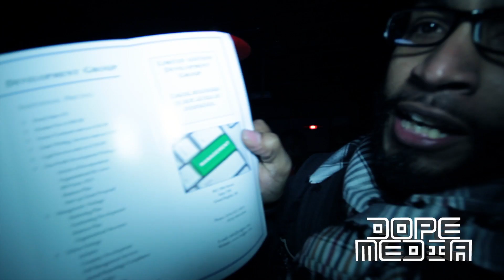Torrey Carter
Torrey Carter Video Premiere Party
Cheero's Nightclub